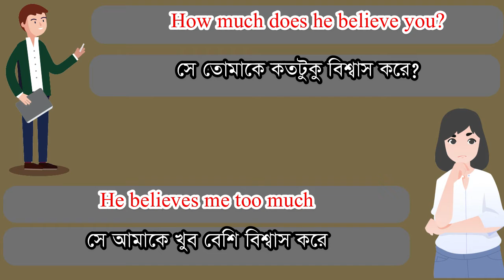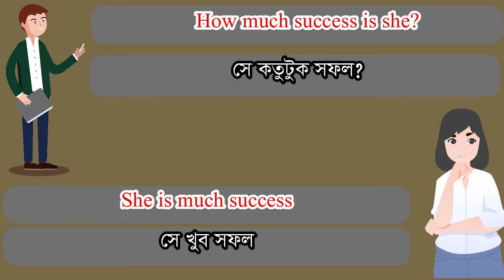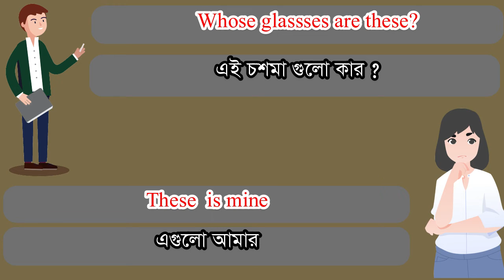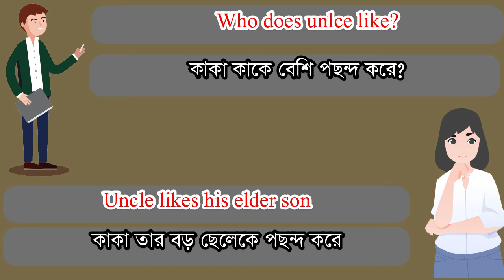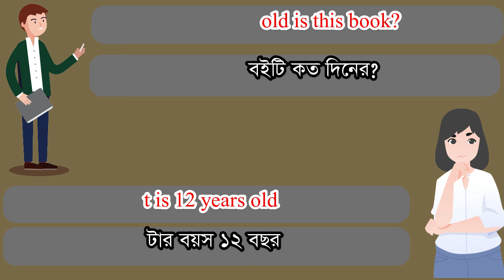কথোপকথন করুন একে অপরের সাথে || Bangla to English Conversation || Lession-01🔥